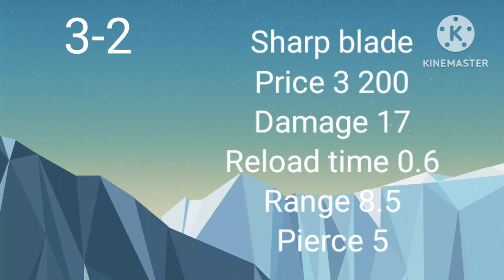Ninja | TDX fanmade tower